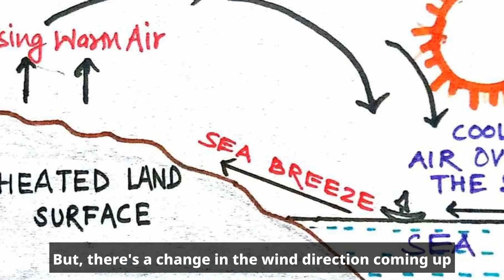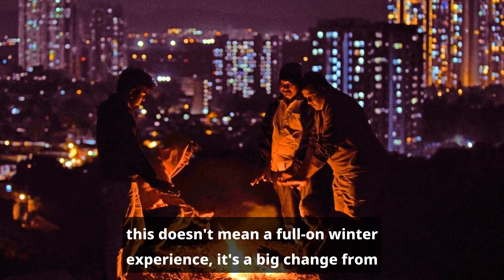Mumbai Braces for Chilling Weather! | Unseen Cold Front Approaching!